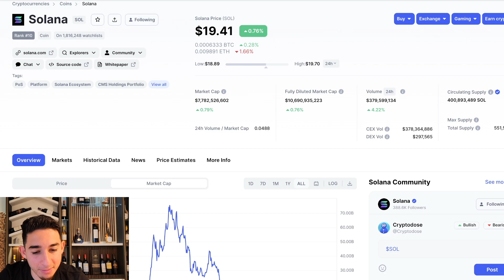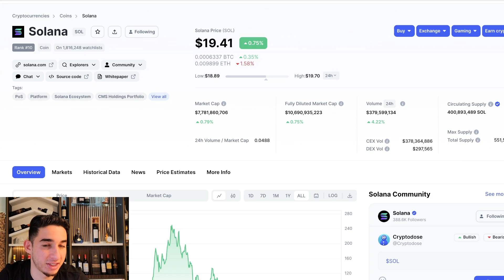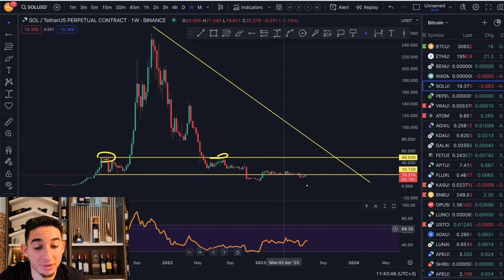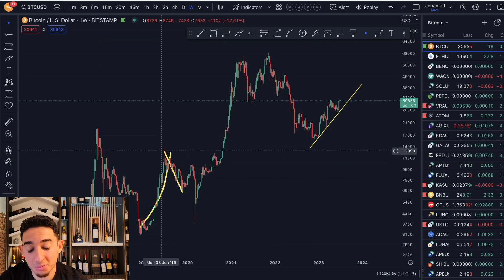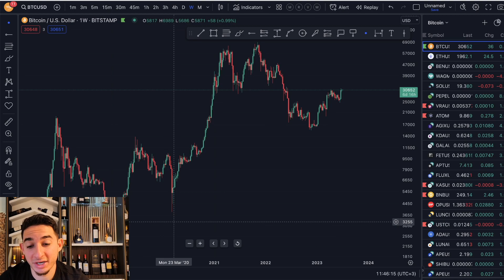SOLANA - $500 INCOMING!? | SOL Price Prediction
Exchanges + Sign Up Bonuses! 👇

💰 $5,135 Bonus!

👆New leading crypto exchange!👆